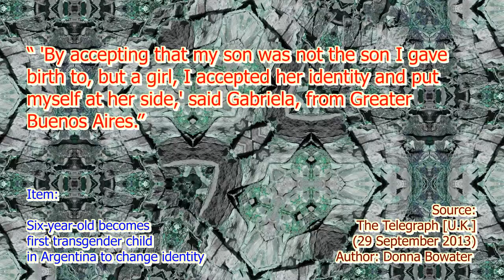Who Needs Parental Guidance at Age Six - Ten Second Info